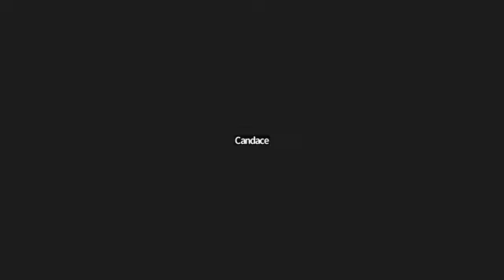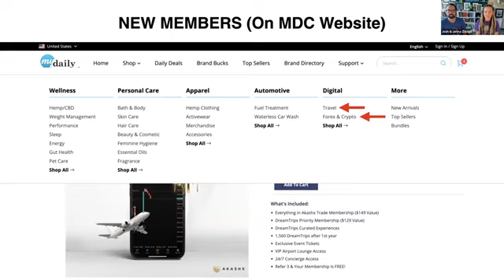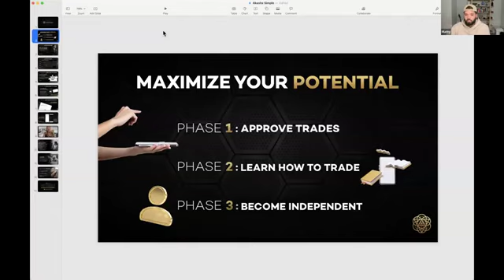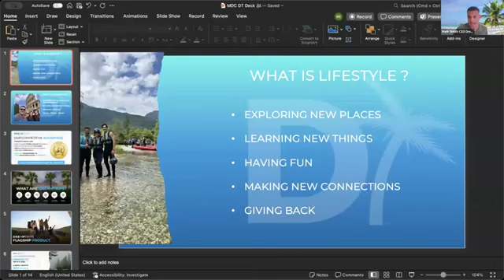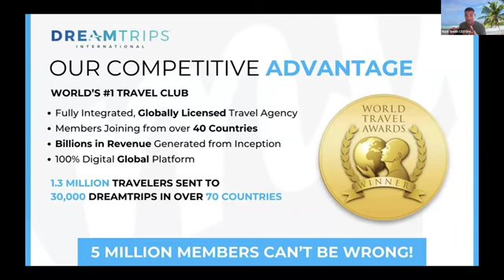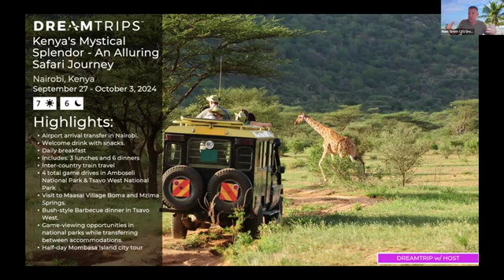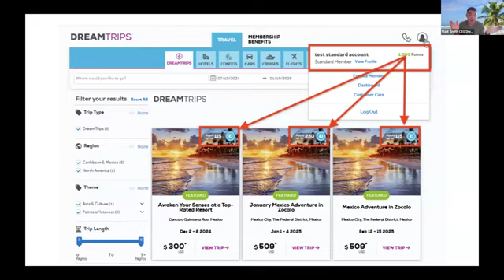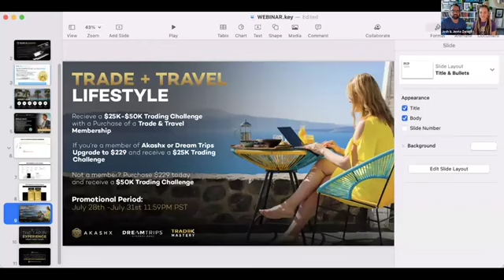The Shift No One Is Talking About That’s Already Here! Watch The Replay Of Our Trade And Travel ZOOM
The Hottest Collaboration In The Industry Between The World's #1 Travel Club and an industry-Leading Forex and Crypto Academy. Learn how to earn money trading while enjoying luxury travel at unbeatable prices. ✈️🏝

💰Akashx + ✈DreamTrips

The Ultimate Lifestyle Experience!

Unlock exclusive access to premier travel experiences, top-tier trading tools, and a vibrant community of like-minded adventurers and traders. Whether you're seeking unforgettable vacations or aiming to enhance your financial growth, this membership combines the best of both worlds, offering unparalleled value and a gateway to a life of luxury and success. Dive into a world of exploration and prosperity with Akashx + DreamTrips today!
Take advantage of all the perks of both memberships for only $229!
Includes:
Everything in Akashx Trade Membership ($149 Value)
Membership Includes:
Trading Academies
Live Sessions
Built-in Trading Tools
Live Trade Alerts
Trading Scanners
Tap to Trade

Details:
Digital currencies are changing the world and the way we think about finance. Akashx is a revolutionary education platform providing tools and solutions to help traders master their Forex and Cryptocurrency portfolio.

This membership is for traders looking to maximize their trading portfolio by fully taking advantage of the Akashx products and tools.

Everything in DreamTrips Membership:
DreamTrips Priority Membership ($129 Value)
DreamTrips Curated Experiences
1,560 DreamTrips after 1st year
Exclusive Event Tickets
VIP Airport Lounge Access
24/7 Concierge Access
Refer 3 & Your Membership Is FREE!